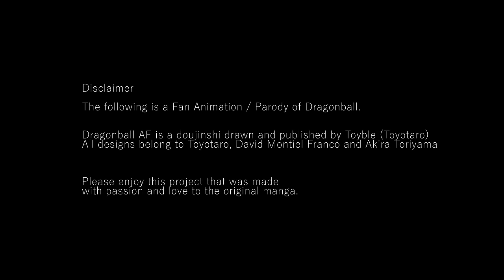Dragonball AF - Goku Turns Into Super Saiyan 5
Goku returns from the Dragonrealm to stop Xicors killing spree, right as he appears in front of him, goku does not hesitate to demonstrate his full power against his new enemy.

make sure to hit the "🔔" and receive notifications of livestreams and new content from me!

Insert Song - Hironobu Kageyama - HEATS

ANIMATORS
Please  follow the very talented people that help me with this project:

VOICES

AUDIO MIX